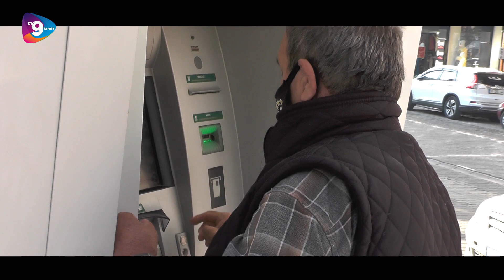BU SABAH ÖDEMİŞ (17 KASIM 2020)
Bu sabah Ödemiş'in eşsiz manzarasını Tv9 İzmir ekranlarından seyredin (17 Kasım 2020)

Tv9 İzmir 'Bölgenin Yeni Nesil Televizyonu' sloganıyla tüm dünyaya açılan bir web televizyonudur.
Küçük Menderes Havzası'nın en güncel ve en özel haberlerinin sunulduğu,
farklı konseptleriyle ufkunuzu açacak programların yayınlandığı ve birbirinden güzel-
konuklarla canlı yayın akışı sağlanan kanalımıza hepinizi bekliyoruz.